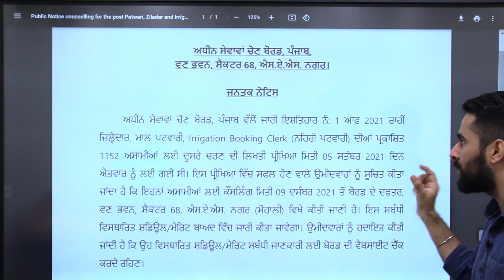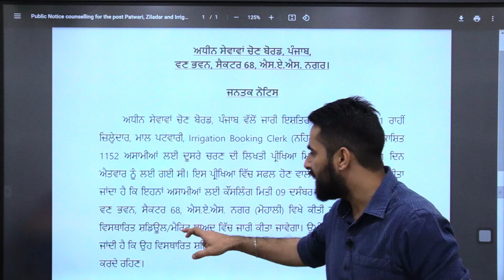PUNJAB PATWARI 2021 | COUNSELLING DATE ANNOUNCED | 9TH DECEMBER 2021